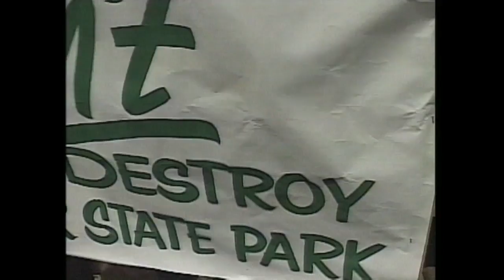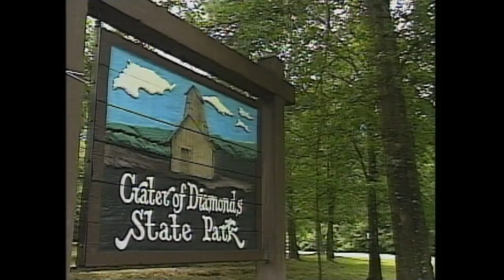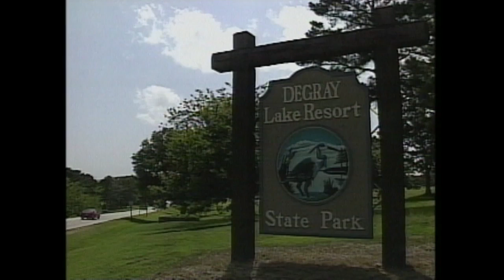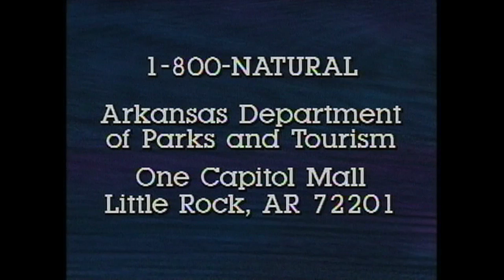Crater of Diamonds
Explore North America's only diamond-bearing field located in Murfreesboro, AR. Highlights include the early history of the discovery of diamonds and the current mining controversies facing the state park.